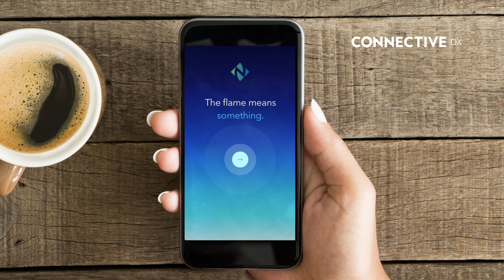The Essential NW Natural Vision Connective DX